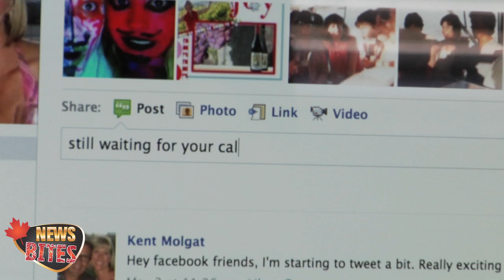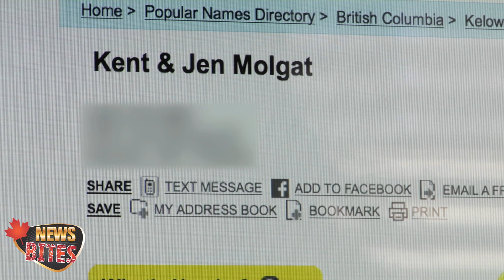NEWSBITES Episode one - "Creeping Kent Molgat" PART 1/4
Failed news reporter, Lisa Redl, is broke and has burned every media bridge in her small town. Unable/Unwilling to try to get a "real" job, she decides to create her own TV network called "LRN" . Her slogan: "LRN" from my mistakes. She tries to recruit veteran news reporter, Kent Molgat, to be lead anchor of her new show called "Newsbites". She fails.